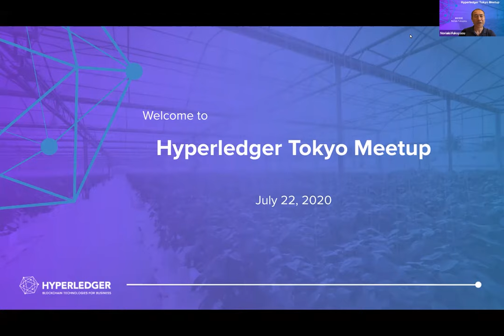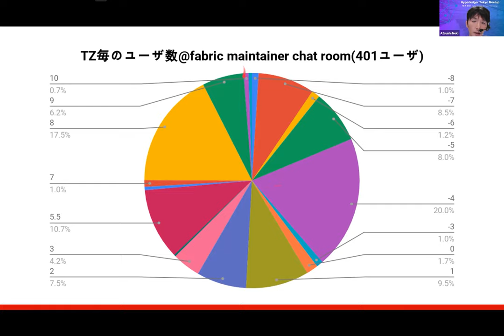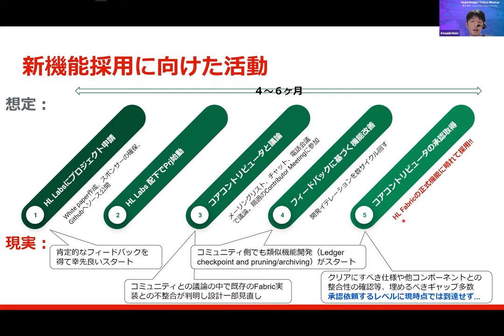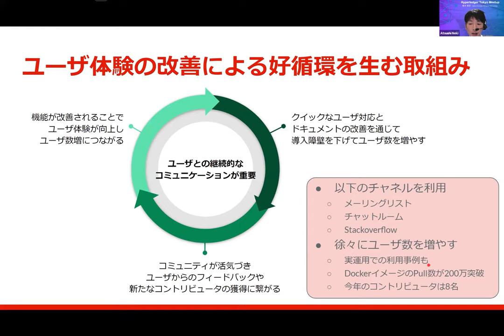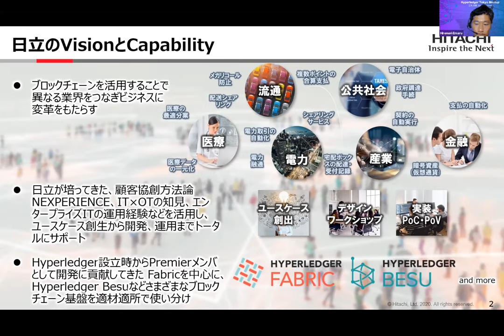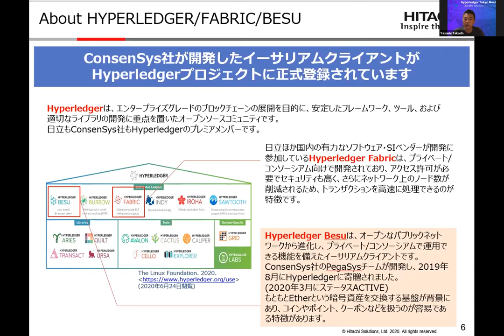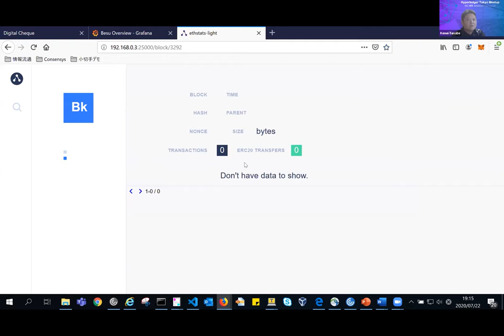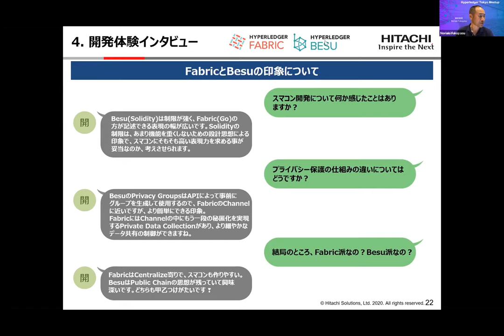Hyperledger Tokyo Meetup ー July 22, 2020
A virtual meetup hosted by Hyperledger Tokyo.

「Hyperledger CommunityにおけるOSS活動で得たもの ～ 機能提案とメンテナ活動」「Hyperledgerマルチブロックチェーン基盤戦略構想」